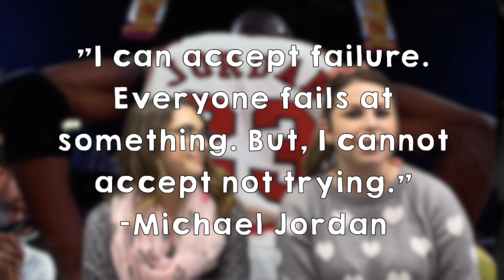Maidu Media 2/17/20